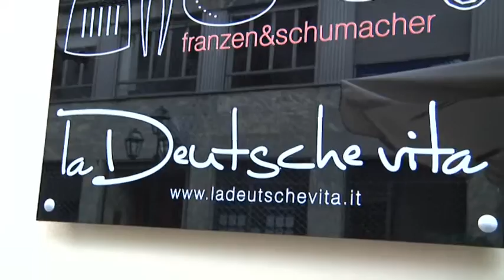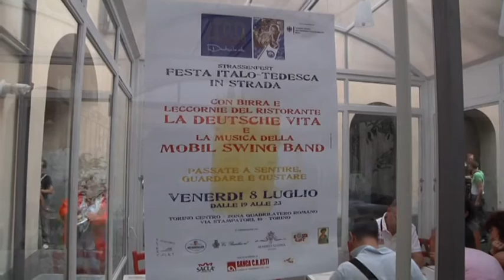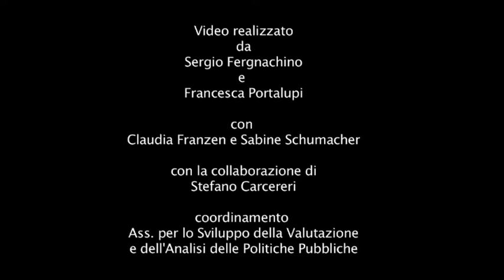Nuove imprese in provincia di Torino: La Deutsche vita S.n.c.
Progetto Mip - Mettersi in proprio della Provincia di Torino per il sostegno alla creazione d'impresa. Intervista a Claudia Franzen e Sabine Schumacher, ristorante tipico tedesco La Deutsche Vita, Torino. Anno 2012.